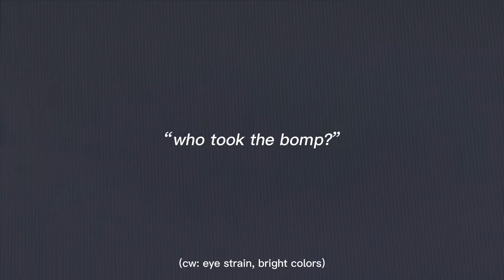Deceptacon | Animation Meme [Complete YCH]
Thank you Unleader (unweenie on IG) for being my first ever client! I certainly had fun working with you and your character. ^^

I may work more with feral characters in the future, good stuff.

Character:
Dingle (i just love that name hehe)

Programs:
FlipaClip (9fps)
CapCut
ibisPaint